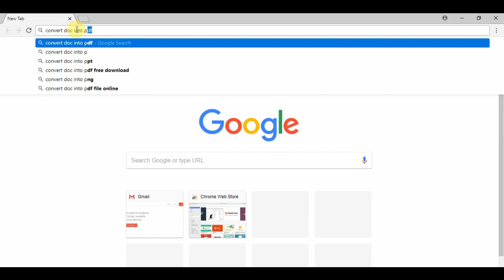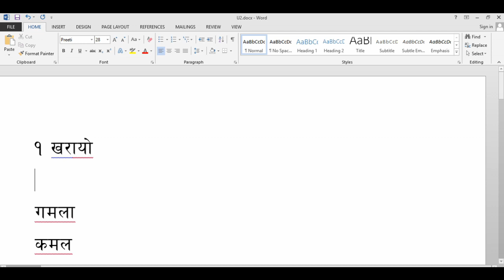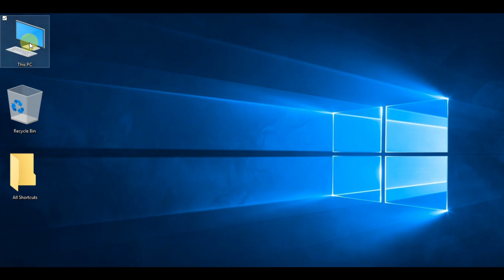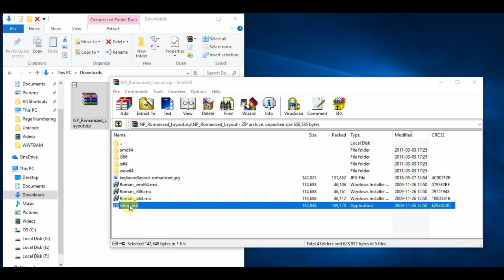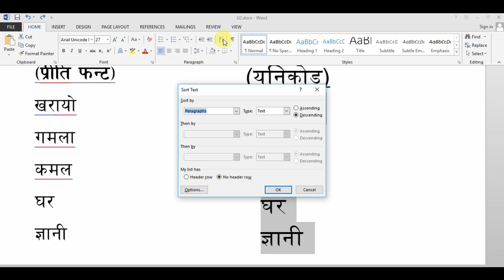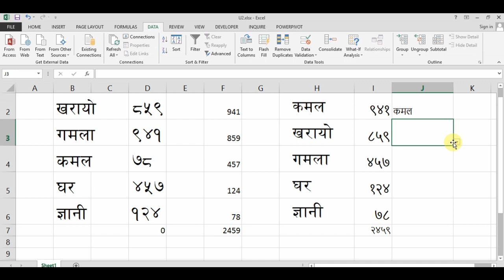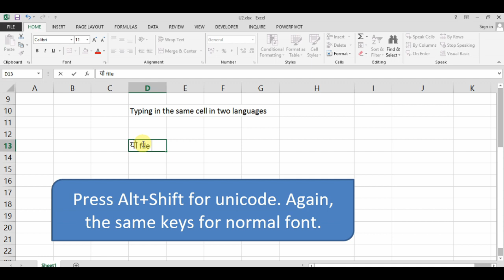Nepali / Hindi Unicode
भिडियोमा चर्चा गरिएको फाइलको बारेमा विस्तृत विवरण हेर्न साथै unicode लगायत विभिन्न प्रकारका उपयोगी फाइलहरु नि: शुल्क download गर्न यहाँ जानुहोस्:

Correction: श्री = S/rI